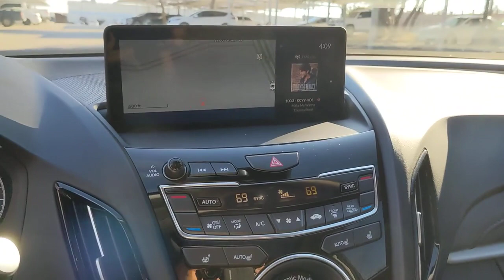2022 Acura RDX San Antonio, Austin, Houston, Dallas, Boerne, TX ACV1891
2022 Acura RDX

Gunn Acura
11911 IH 10 W

Call Gunn Acura at to see this vehicle and have a great experience today!Adaptive Cruise Control, Alloy Wheels, Audio Package, Backup Camera, Blind Spot Monitoring, CarPlay, Heated Seats, Leather Seats, Multi Zone Climate Control, Navigation System, Parking Sensors, Sunroof/Moonroof, Technology Package.Clean CARFAX.Certified. Acura Details:* Transferable Warranty* Limited Warranty: 24 Month/100,000 Mile (whichever comes first) after new car warranty expires or from certified purchase date (for Precision Certified program), 6 Month/7,500 Mile (whichever comes first) from original in-service date (for Precision Used program)* Vehicle History* 182 Point Inspection (for Precision Certified program), 112 Point Inspection (for Precision Used program)* 1st scheduled maintenance, Complimentary 3-month AcuraLink trial, Complimentary 3-month SiriusXM Radio Service. Includes Trip Interruption, Rental Vehicle Reimbursement and Concierge Service (for Precision Certified program), One complimentary oil change within 1st year of ownership, Acura Roadside Assistance 1 year/12,000 miles. Includes emergency fuel delivery, battery jump-start, lockout assistance, flat tire change & emergency towing, 7-day Exchange Policy (for Precision Used program)* Powertrain Limited Warranty: 84 Month/100,000 Mile (whichever comes first) from original in-service date (for Precision Certified program), 6 Month/7,500 Mile (whichever comes first) from original in-service date (for Precision Used program)* Warranty Deductible: $0* Roadside Assistancelunar silver metallic 2022 Acura RDX Technology Package 10-Speed Automatic FWD 2.0L 16V DOHC Technology Package